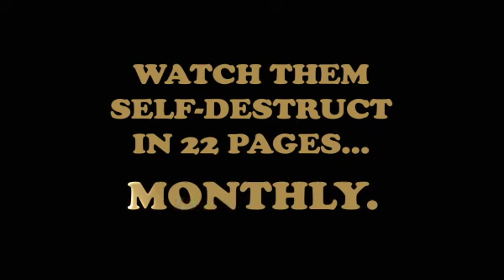Vertigo YOUNG LIARS Trailer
David Lapham's latest!